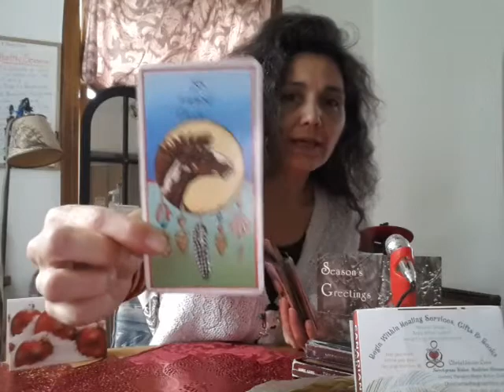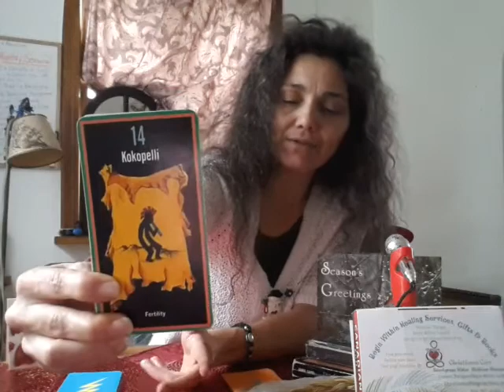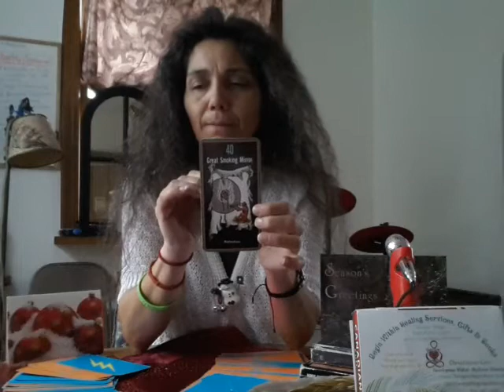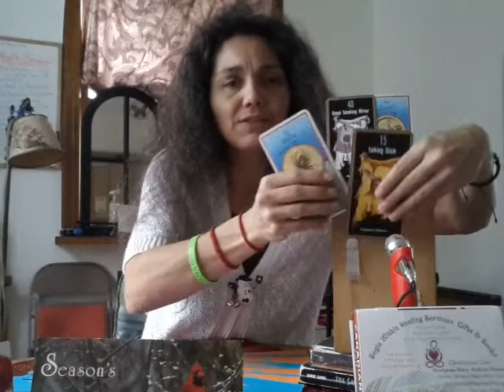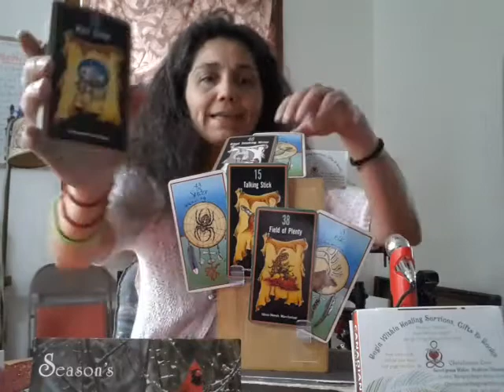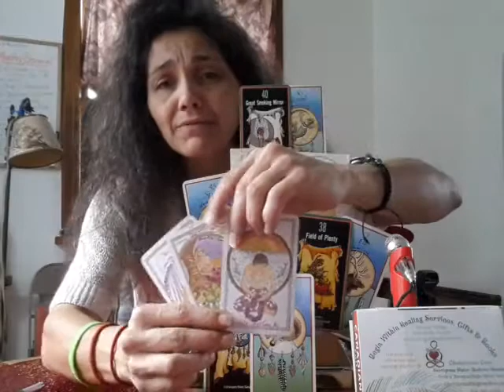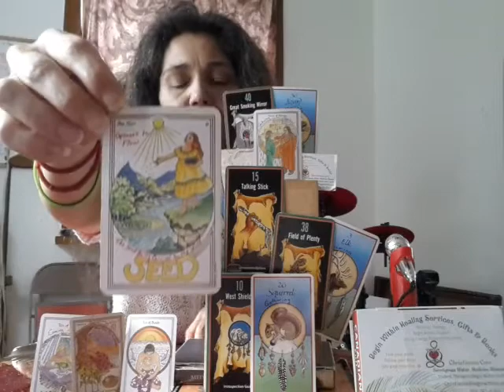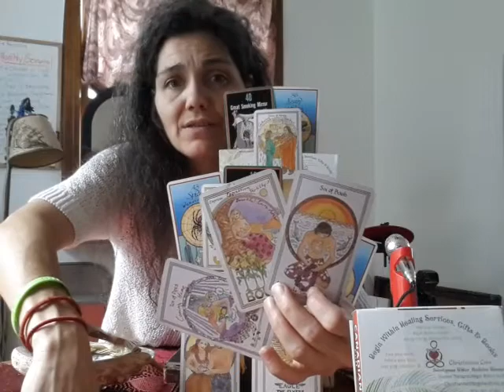This Is Not The Most Joyous Time For Everybody This Is One Is Rough One For Me Too I Am With You!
Prayer & Smudge                                                               7:34
Calling In                                                                          15:50
Ptp for Validation Comfort and encouragement     20:50
MWT                                                                                    33:00
Addiction Is Disease Of Society that aims to subdue and control, not of the individual! That's my humble yet educated opinion on that!
Dedicated to all who are not feeling the Joy of the Holidays. For all who have Loved and Lost... their Loved ones to the consequences of trying to escape the afflictions and judgements of this society, which is what addiction has come to mean to me.
If you need to talk to someone who will just listen without judgement I am here for you and their are many others too. No One is Alone Here, Everyone Belongs Here! No One Is a Burden! Everyone Is Special! Every single Being NO EXCEPTIONS!!!
Send message through the facebook to Wingush Nibi Mizikii Kwe